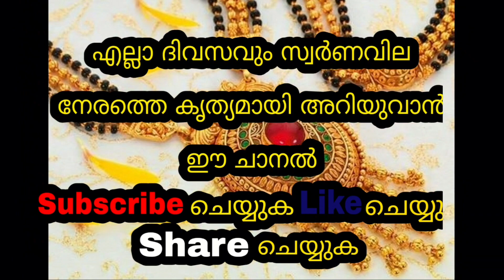Today goldrate | 10\08\2022 | ഇന്നത്തെ സ്വർണവില |kerala gold rate today |gold pri